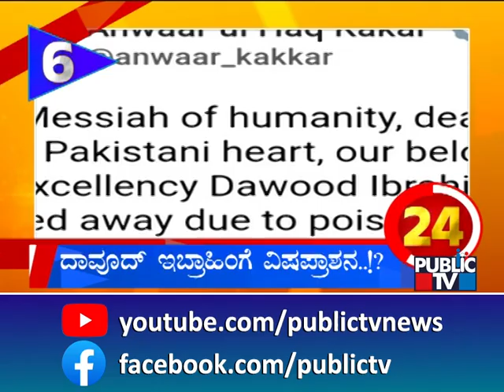ಮತ್ತೆ ಕೊರೋನಾ ಅಲರ್ಟ್ | Karnataka Top 20 | Public TV